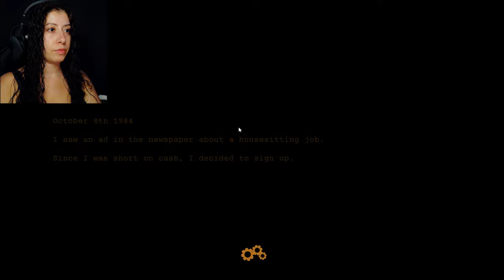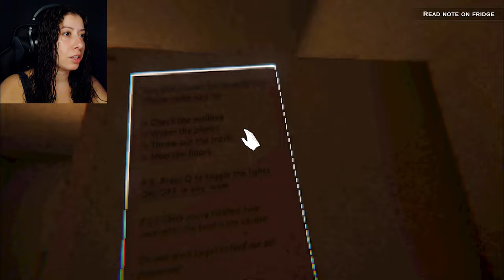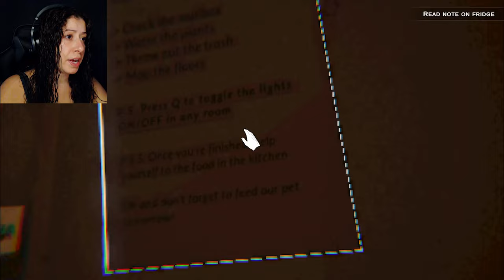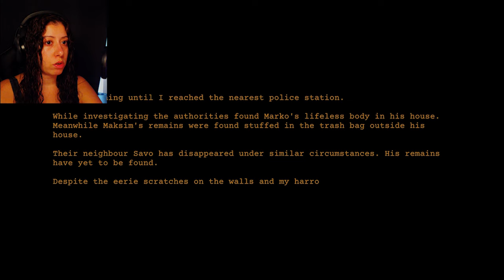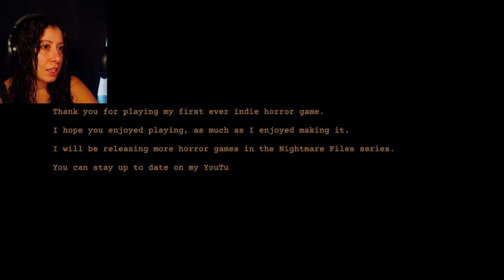CLAP AND HE COMES FOR YOU...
Getting clapped was not on my to-do list...

HORROR INDIE GAME NIGHTMARE FILES CLAP CLAP ACHIEVEMENTS ALL OBJECTIVES ALL ITEMS SPOOKTUBERS EXPLAINED WALKTHROUGH PLAYTHROUGH